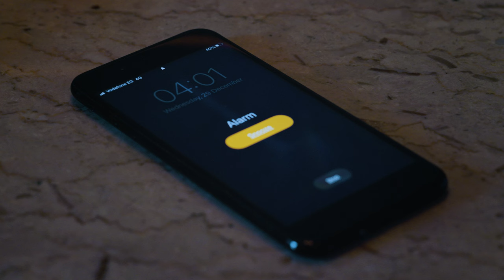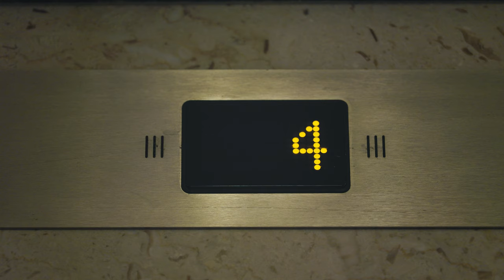Luxor Hot Air Balloon Ride - A Scary and Exciting Experience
We didn't go for the balloon ride in our last two visits of Luxor. And that was big mistake. This is a must do if you are at Luxor. The view from up the balloon at sunrise is spectacular. Well then, there is not much to say, just enjoy the show.

00:00 - Intro
00:23 - Reaching Balloon Airport
03:45 - The Ride
06:25 - Landing
08:28 - Tips and Ending

Balloon company we used
HodHod Soliman Hot Air Balloon Luxor

Please let me know how it turned out!

Hope you will like my work. They are really motivating for going on making such videos with tremendous amount of time and effort!

Filmed using Canon R5, R6, iPhone 13 Pro and lots of passion and dedication!